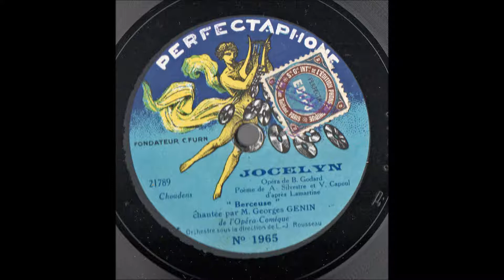Georges Génin Jocelyn Berceuse Perfectaphone 1965 enregistré ca 1925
Georges Genin (Tenor) (Lyon 1899 - Paris ?)
He was trained in his father's town Lyon and was engaged after the first appearance there in 1924 by the Opéra-Comique in Paris. He debuted here as  Hadji in ''Lakmé'' of Delibes. After appearing as comprimario  (Beppe in ''Pagliacci'', Frédéric in ''Mignon''), he was engaged in 1925 by the Paris Grand Opéra. Here he appeared since 1931 in principal roles, among other things as Duke in  ''Rigoletto'', Roméo in ''Roméo et Juliette'' of Gounod and as Radames in ''Aida''. Now also at the Opéra-Comique he took over principal roles like Rodolfo in ''Bohème'', De Grieux in ''Manon'' of Massenet, Vincent in ''Mireille'' of Gounod, Werther of Massenet, José in ''Carmen'' and Daniel in ''Le chalet'' of Adam. Till 1950 he appeared at the Grand Opéra. He gave guest performances at the Opera House of Monte Carlo and at the Opera House of Antwerp. From 1954 to 1970 he worked as a pedagogue at the conservatoire of Metz.